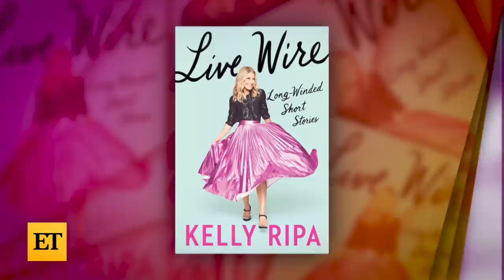Lola Consuelos on Tackling Music and Industry Advice From Her Parents (Exclusive)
Lola Consuelos spills on her new single, 'Divine Timing,' and getting advice from parents Kelly Ripa and Mark Consuelos.